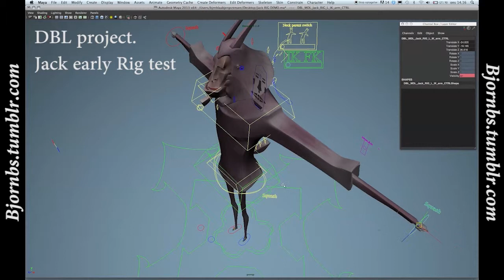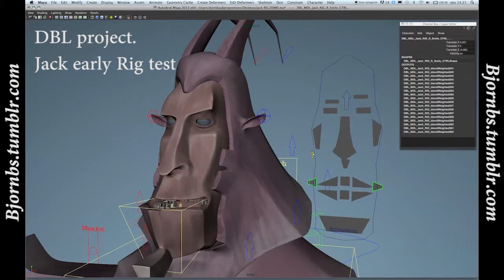Jack rig test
Early rig test for the model JACK to be used in our short film, which is a remake of the classic Down By Law.